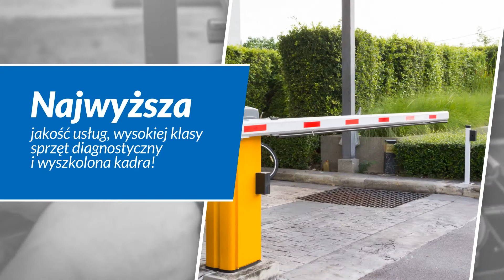Napędy bram Bytom Domani Sławomir Rarok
Firma Domani, która zlokalizowana jest w Bytomiu, w województwie śląskim zajmuje się serwisem bram i systemów przeładunkowych. Firma powstała w 2016 roku, lecz doświadczenie zatrudnionych osób jest o wiele dłuższe. Właścicielem działalności jest Sławomir Rarok.

Firma Domani współpracuje  takimi producentami, jak: Crawford, Assa Abloy, Hormann, Novoferm, Prodock, Nassau oraz Albany.

W szerokiej ofercie firmy Domani znajdują się między innymi napędy do bram, siłowniki do bram oraz serwis bram wjazdowych, przemysłowych czy chociażby garażowych. Nowoczesny sprzęt, jakim dysponuje firma pozwala na serwis oraz naprawę bram garażowych, przemysłowych bram segmentowych, bram szybkobieżnych, bram rolowanych, bram uchylnych, a także bram wjazdowych.

Zapraszamy do odwiedzenia strony internetowej oraz do kontaktu telefonicznego z firmą Domani z Bytomia.